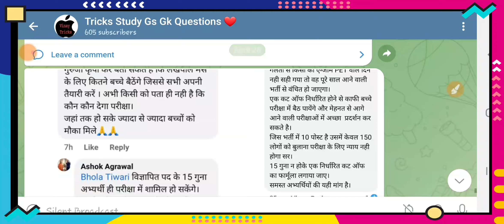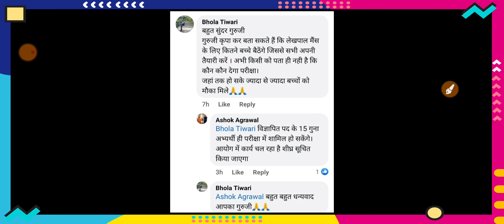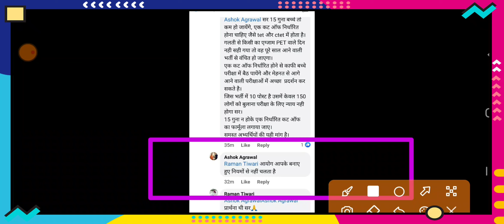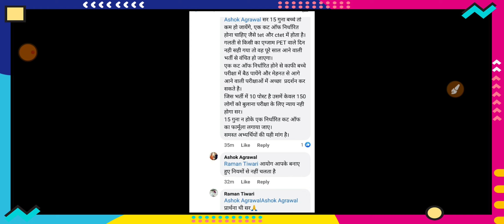UP LEKHPAL ADMIT CARD UPDATE | केवल 15 गुना ही बच्चों को बुलाया जाएगा 😡😡 | UP LEKHPAL CUTOFF 2022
नमस्कार दोस्तों मेरा नाम है विनय इस वीडियो के माध्यम से आप सभी लोगों को बताऊंगा कि यूपी ट्रिपल एससी के अधिकारी का चैट सामने आया है ज्यादा जानकारी के लिए पूरा वीडियो को अंत तक देखें